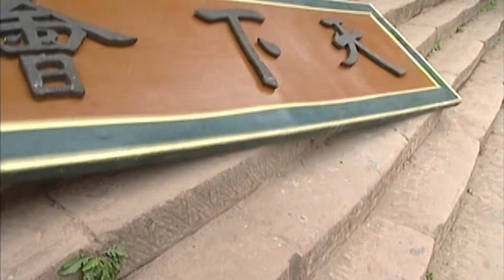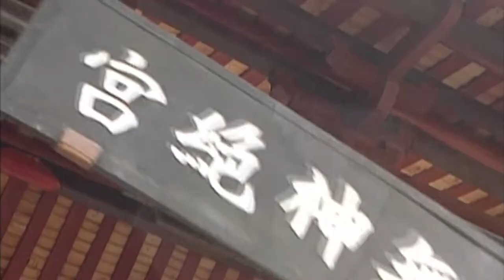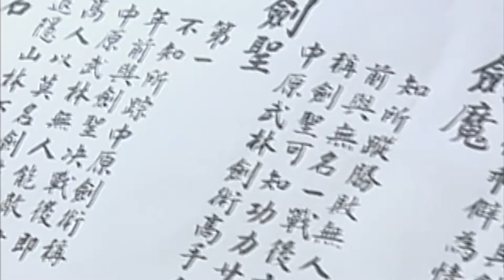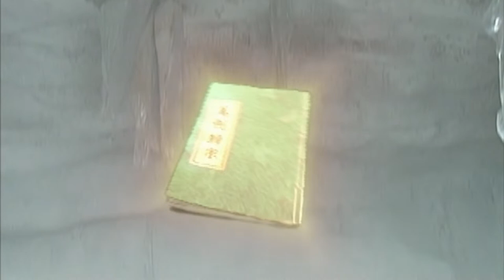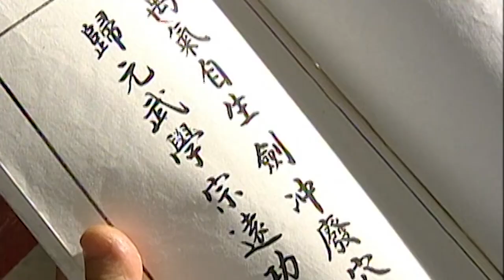《風云雄霸天下》第五回 雄霸被風云所敗，絕無神乘機霸占天下會|武俠|奇幻|銘感·dot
片名：Wind & Cloud: Conquer the World《風云之雄霸天下》
制作公司：潑墨仙人股份有限公司、金英馬影視
類型: 動作/奇幻/古裝/武俠
原作：馬榮成漫畫《風云》
導演：徐進良
大家好，我是你們的新朋友銘感·dot，一個主要探討影視作品的頻道，在這里，你可以看到各種電影和影集的觀點解析，從熱門大片道經典老片到必看的冷門電影!